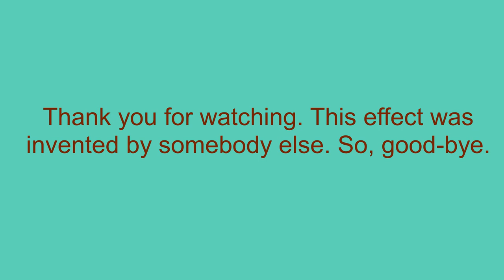How To Make G-Major 49 On Sony Vegas Pro (Fixed)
Let's make a G-Major 49 effect on Sony Vegas Pro.

As of February 14, 2019, the pitches are not like G-Major 20. They are -0.69 and 0.